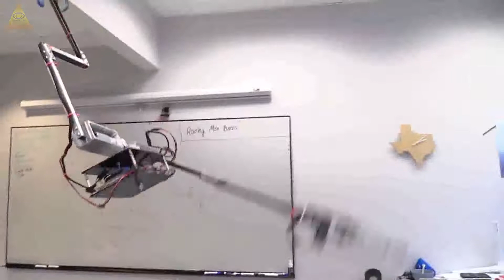Tarzán, el robot que ayudará a los agricultores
si quieres deja un comentario a ayudame a mejorar la calidad de mis videos !!!
estare subiendo videos informativos diariamente !